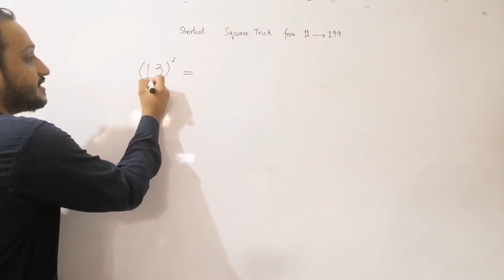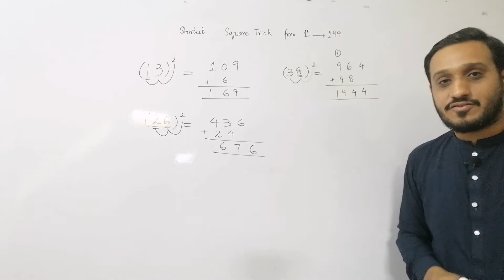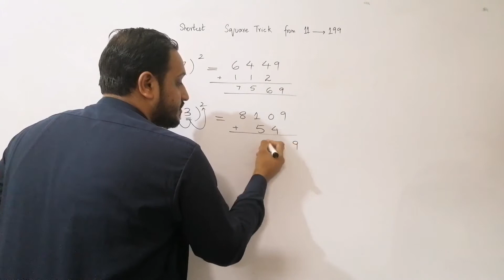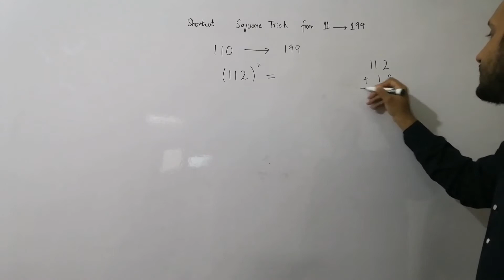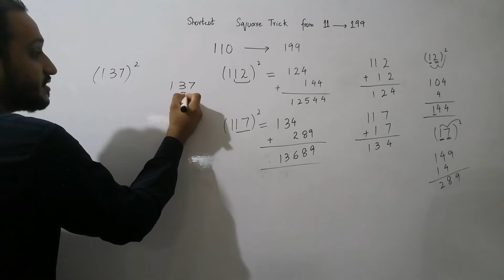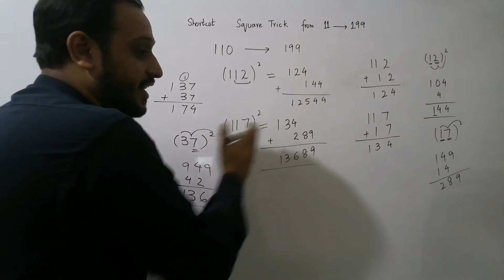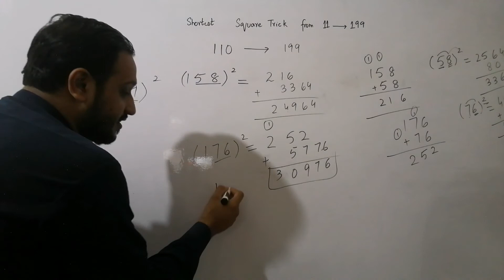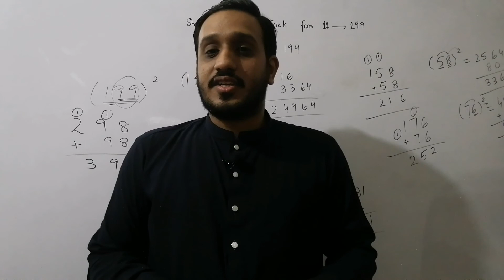Short Trick Square of 11 to 199||How to find square of 11-199 by trick?||5 Sec Trick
Can you find square of a number from 11 to 199 quickly?
This video is answer to your question.
The short trick to solve to square of a number from 11 to 199. Short square trick in just 5 seconds.